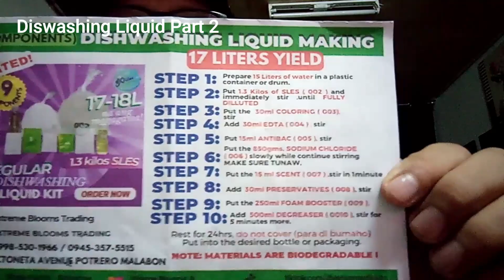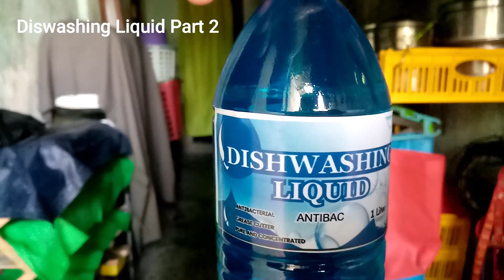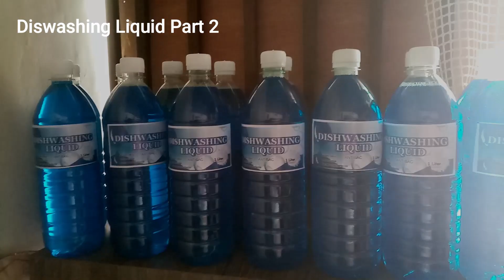Dishwashing Liquid Making (2nd Part)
You can Order @ Lazada, tiktok and shopee